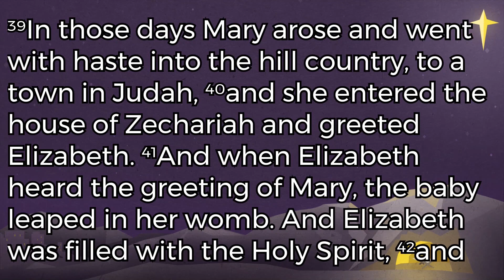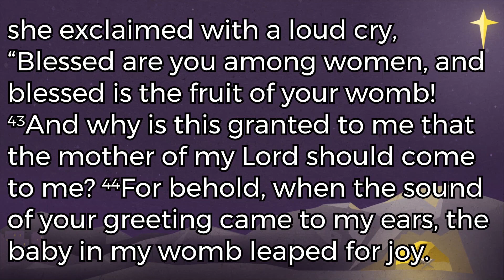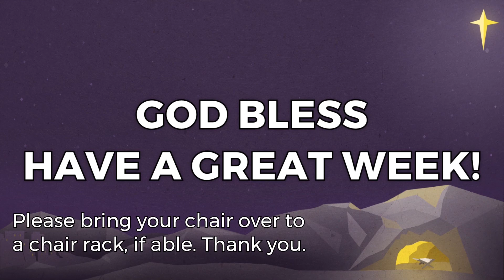This Will Be a Sign for Elizabeth | 12/18/2022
“This Will Be a Sign for Elizabeth”

Elizabeth already experienced a wonderful miracle, but when Mary showed up God did even greater things. There were more signs of what was about to happen.